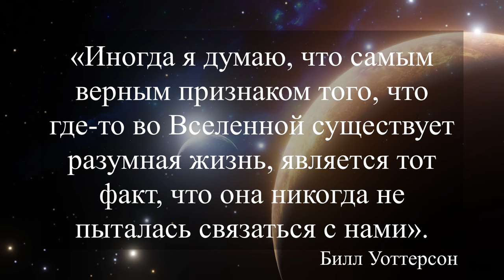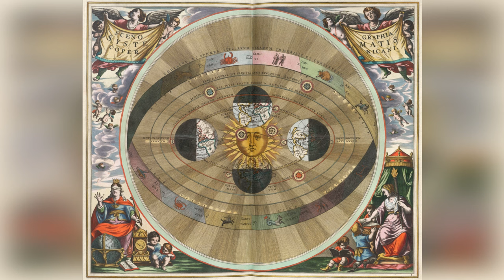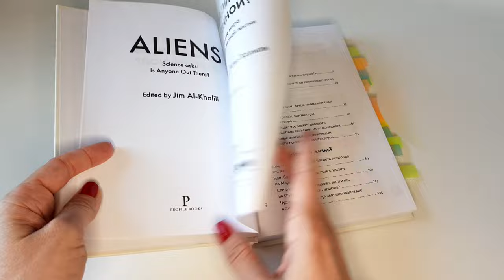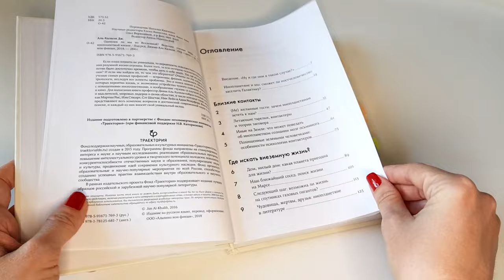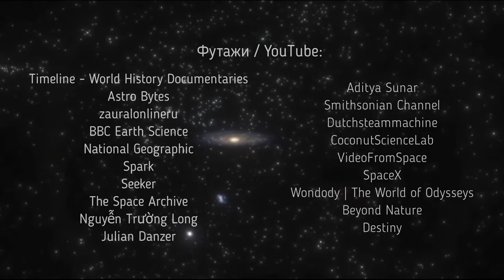Одиноки ли мы во Вселенной? Ведущие учёные мира о поисках инопланетной жизни / Джим Аль-Халили.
12 апреля 1961 года произошло одно из важнейших событий в истории человечества - впервые в истории человек разорвал земные оковы.
К этому достижению люди шли сотни лет, а сегодня мы изучаем как Солнечную систему, так и то, что находится за её пределами. И всё это делается в том числе и для того, чтобы попытаться ответить на очень важный для человечества вопрос: Одиноки ли мы во Вселенной?
В этом видео поговорим о важных этапах, приведших нас в космос, а потом обсудим книгу «Одиноки ли мы во Вселенной? Ведущие учёные мира о поисках инопланетной жизни».

00:00 – Предисловие;
02:03 – Путь в космос;
14:14 – Одиноки ли мы во Вселенной?
18:14 – Послесловие.

Источники:
Футажи / YouTube:
Timeline - World History Documentaries
Astro Bytes
zauralonlineru
BBC Earth Science
National Geographic
Spark
Seeker
The Space ArchiveNguyễn Trường LongJulian DanzerAditya SunarSmithsonian Channel
Dutchsteammachine
CoconutScienceLab
VideoFromSpace
SpaceX
Wondody | The World of Odysseys
Beyond Nature
Destiny
Иллюстрации:
Авторство: U.S. Army. White Sands Missile Range/Applied Physics Laboratory, Общественное достояние / commons.wikimedia.org
Авторство: советский фотограф. Добросовестное использование / ru.wikipedia.org
Авторство: Андреас Целлариус. Общественное достояние / commons.wikimedia.org
Авторство: Ян Матейко. Общественное достояние / commons.wikimedia.org
Авторство: August Köhler. Kepler-Museum in Weil der Stadt, Общественное достояние / commons.wikimedia.org
By Godfrey Kneller - File:Portrait of Sir Isaac Newton, 1689.jpg Public Domain / commons.wikimedia.org
By Jiao Yu and Liu Ji - Huolongjing, from Science and Civilisation in China p. 487, Public Domain / commons.wikimedia.org
By Home, Robert, born 1752 - died 1834 (artist) Public Domain / commons.wikimedia.org
By Esther C. Goddard - Great Images in NASA, Public Domain / commons.wikimedia.org
By NASA - Great Images in NASA Description, Public Domain / commons.wikimedia.org
Авторство: Юстус Сустерманс. Общественное достояние / commons.wikimedia.org